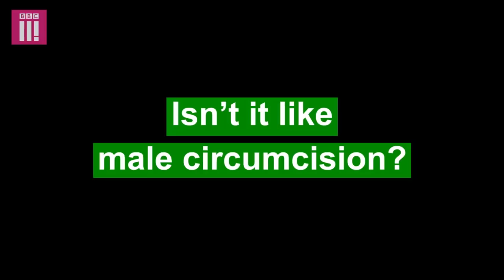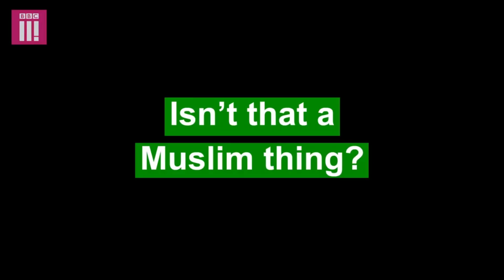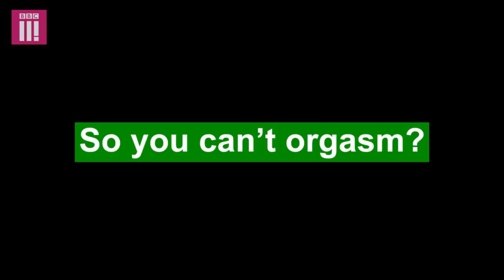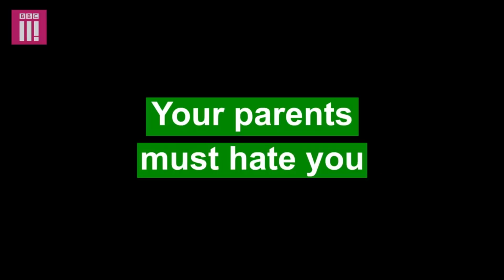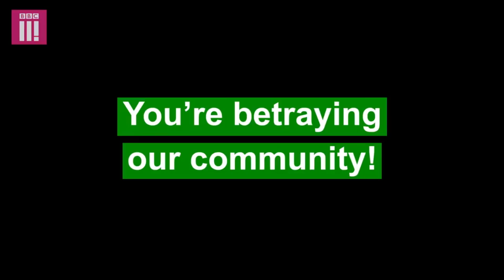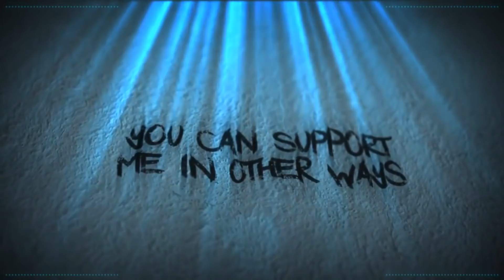Things Not To Say [Response Video]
Let's have a little fun, mocking the BBC, and addressing some of the key points made, in this travesty of a video.

BadOPCode
Bronze Goose
Mr Shade
Krunchy Karma
Jo Shade
Amy McKinley
Quaxotic

Amanda Dean
Ash Roberts
Grant Mathieson
Hollie Alice
Laura renwick
Puk Blundell

Gorgeous
Arnfjörð
Daisy Chambers
Dolat
Drauka Grissa
Echo
Eric Dorobiala
Joanna Henry
Kitten Katrina
Liz Matthews
Michael Pettersson
Okienative
Prospero 058
Sally Cat
Seek The Truth
StarGazer
TrupsLP